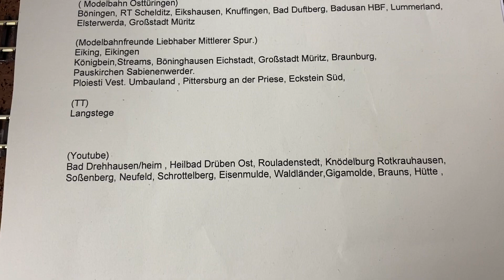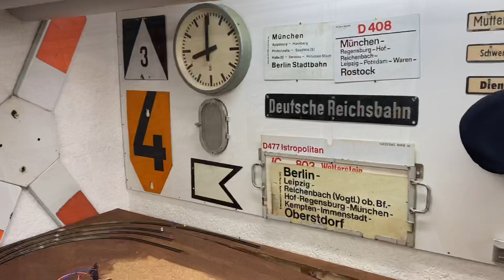❌⭕ Danke - Der Bahnhofsname ist ausgewählt worden. ❌ 😘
Danke der Bahnhofsname wurde endlich ausgewählt. Vielen dank an alle die mir fleißig geschrieben und damit unterstützt haben.

ModellundEisenbahn, - Tricks Tipps und einfache Erklärungen zum Bau einer Modellbahn.

Hier habe ich Sie gekauft .